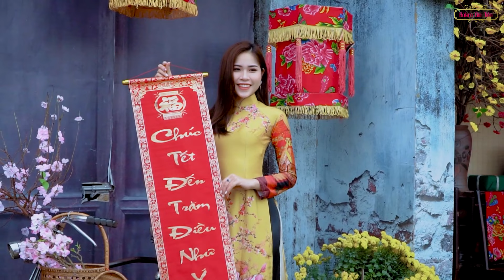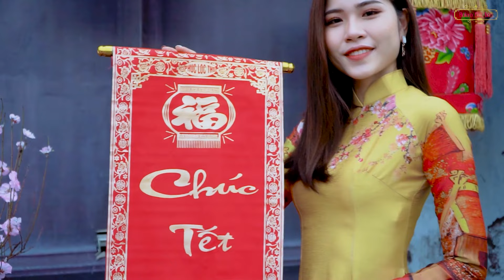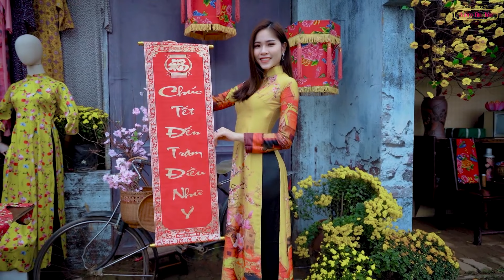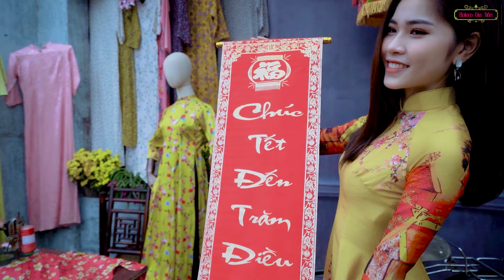LK Nhạc Vàng Xưa Vì Nghèo Tiền Thắng Tình Thua KHÔNG QUẢNG CÁO ► Nhạc Bolero Hải Ngoại Toàn Bài Hay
© Bản quyền thuộc về hệ thống POPS Worldwide & Beat Chat Luong Cao™ - Đề nghị không reup load dưới mọi hình thức. Xin chân thành cám ơn !